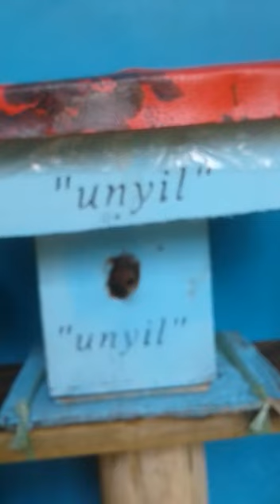Peternakan Bang Syaiful Anggota Java Trigona Community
Peternakan Bang Syaiful ada koloni itama, biroi, apis cerana laeviceps dan bernagai macam vegetasi.